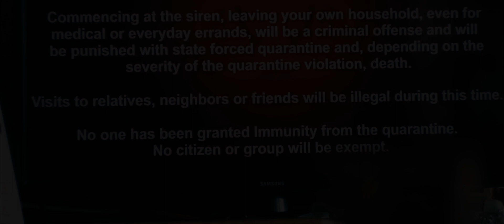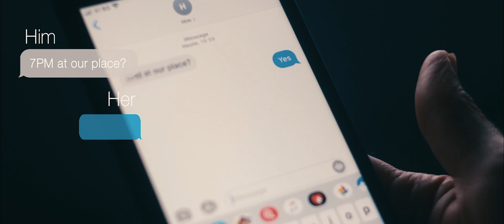Quarantine - Award Winning Short Film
In a world where normal life is interrupted for 4 months due to a deadly virus. How do people feel after everything goes back to normal?

Another short film. Too short for my taste, but it is for a festival. I really hope you enjoy it. I've used a lot of new technicies and i've learned a lot of lesseons from making this short film. I am looking forward to make more soon.

Huge thanks to my friends who helped me make this possible.

Cast:
The Girl - Marian Nikolaeva
The Boy - Georgi Valev

Team Cinematica:
Grigor Dyankov
Zhan Enev
Mila Stoeva
Ralitsa Mihaleva

Song: Pink Floyd - The Great Gig In The Sky

Directed and produced by Grigor Dyankov (G.D.)